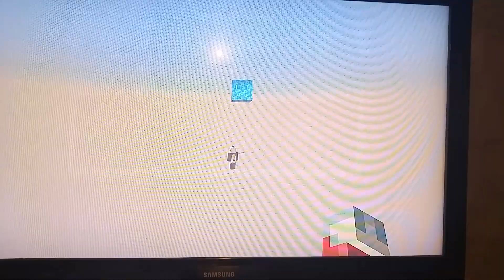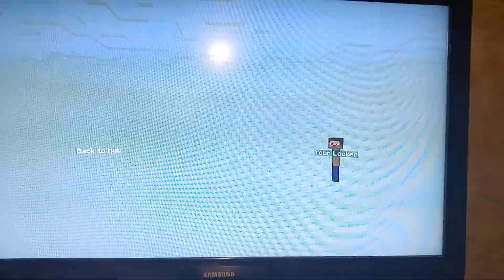Minecraft Murder mystery